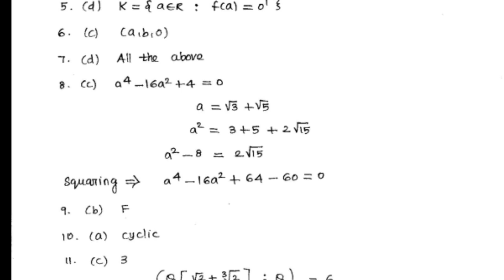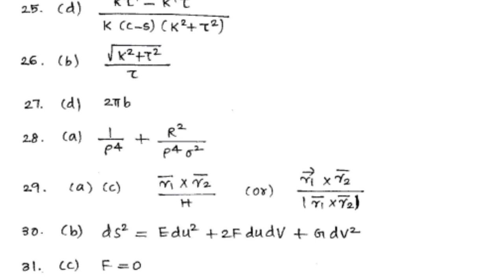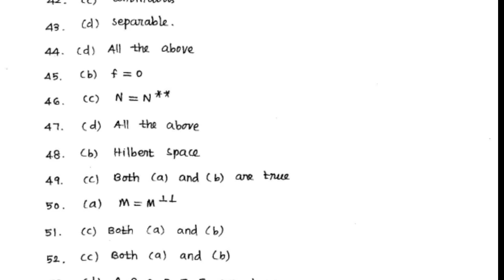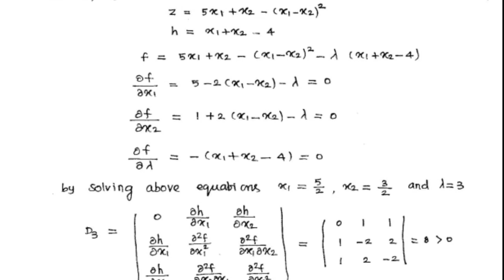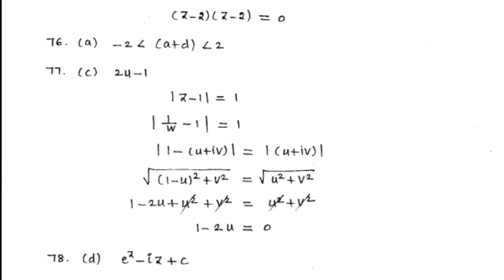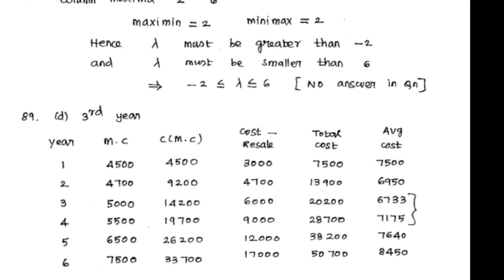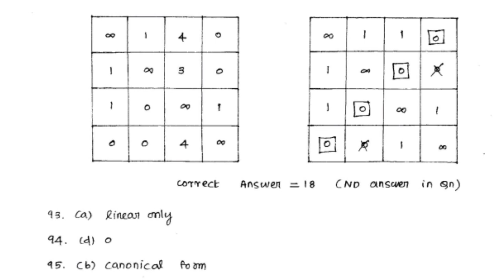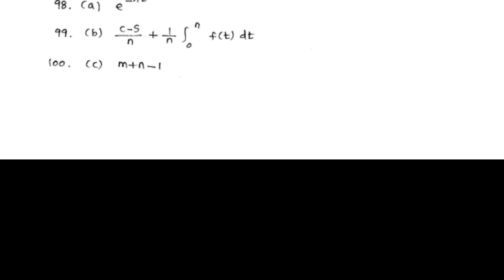Pgtrb Maths Model question 4 Answer key